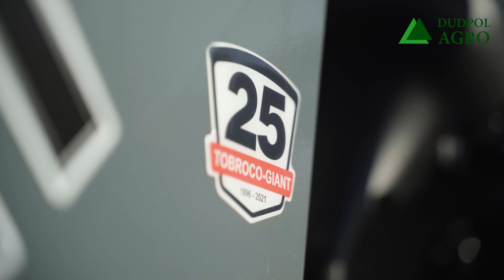GIANT 2200HD | Prezentacja ładowarki rolniczej | DUDPOL AGRO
Prezentujemy Państwu ładowarkę rolniczą z naszej oferty - jest to GIANT 2200 HD.

DUDPOL AGRO - Sprzedaż maszyn rolniczych
🌍 Karchów 38, 47-270 Karchów

Firma Dudpol Agro SC powstała w 1992 roku i nieprzerwanie działa już od ponad 25 lat. Doświadczenie i rzetelność wykonywanych usług sprawiły, że firma ma dziś ugruntowaną pozycję na rynku, a nazwa jest marką samą w sobie. Naszym celem jest usprawnienie pracy rolników, dlatego też cały czas poszerzamy ofertę, odpowiadając tym samym na zapotrzebowanie rynku.